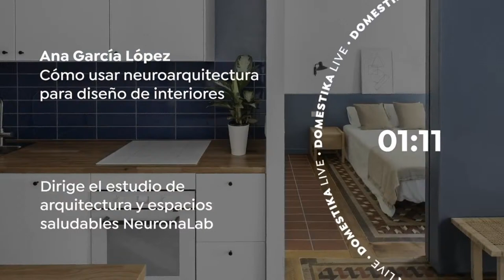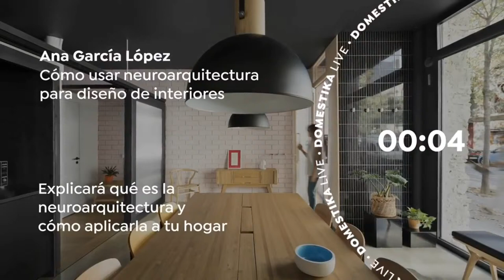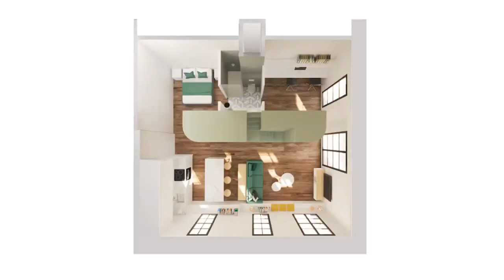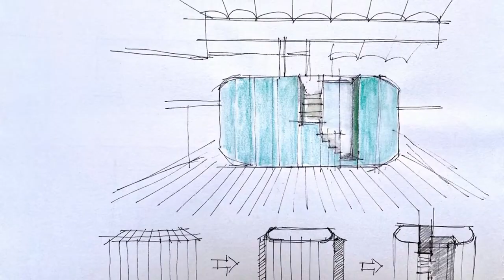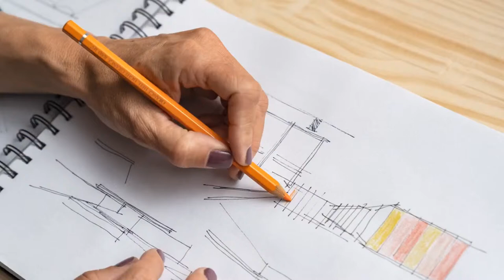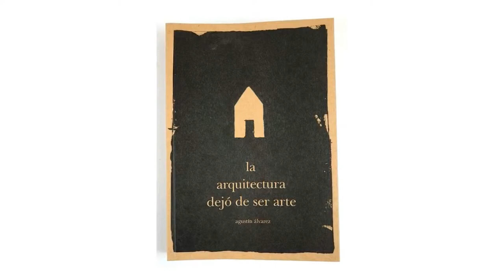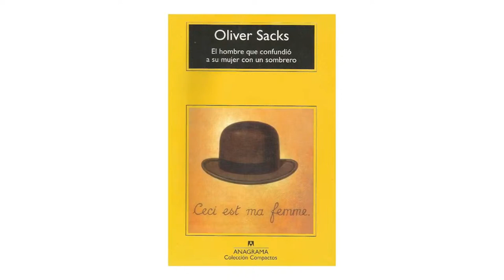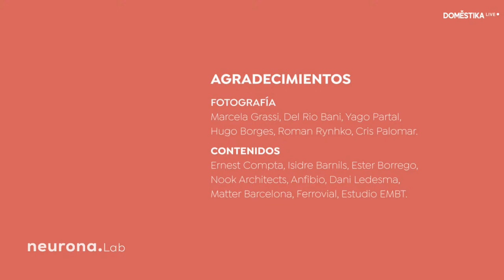Cómo usar neuroarquitectura para Diseño de Interiores con Ana García López | Domestika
🔥  Ana García es una arquitecta especializada en diseñar espacios destinados a vivir y trabajar. Después de cofundar Nook Architects, ahora dirige el estudio de arquitectura y consultoría de espacios saludables NeuronaLab, basado en criterios de neuroarquitectura. En este Live, explicará en qué consiste la neuroarquitectura, y dará tips y consejos para mejorar tu bienestar a través del diseño de interiores de tu casa.

💥Si quieres aprender con Ana García herramientas para mejorar la vida de los habitantes de los espacios a través de la sencillez, la coherencia y la responsabilidad ambiental, descubre su curso online ‘Diseño de espacios saludables: bienestar y confort’

👇¿Tienes alguna pregunta sobre neuroarquitectura o diseño de interiores? Déjala en los comentarios y ella te responderá durante el Live.